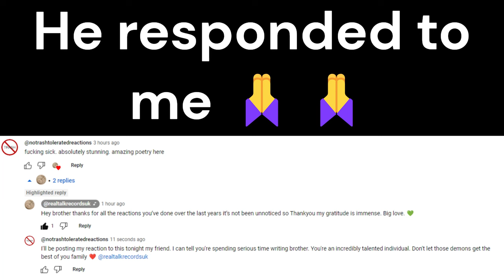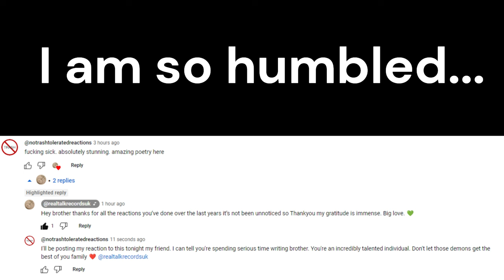BEST POETRY I'VE EVER HEARD | Weathering the Storms | Chester P | REACTION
The Most Authentic Reactions On YouTube: No Trash Tolerated
You can show support by purchasing merchandise thank you all so much for watching and helping grow this channel🙏🙏🙏 No Trash Tolerated Merchandise is now available on pre-order only in the United States NTT Music Commentary
Working hard towards 4,000 subscribers.. every bit helps, thank you ALL for your support. 🙏🙏🙏
Chester p fire in the streets reaction,
chester p reaction,
fire in the streets reaction,
charlie sloth reaction,
fire in the booth chester p reaction,
fire in the booth reaction,
American reaction to UK rap,
Chester p task force reaction,
fine chester p reaction,
coded rhythm talk chester p reaction,
the authorship chester p reaction,
task force reaction,
all about to blow chester p reaction,
wickerman theory reaction,
american reacts to uk rap,
american reacts to chester p
This is a YouTube reaction channel dedicated to the appreciation and analysis of high quality artistry, multi-syllabic slant poetry, and positive comprehensive messages that uplift and expand the minds of others.
weathering the storms chester p reaction,
reaction to chester p weathering the storms,
chester p weathering the storms reaction,